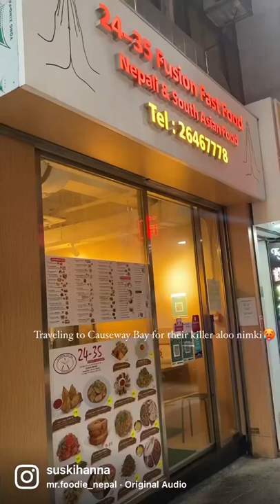Best Nepali food (Aloo Nimki) in Hong Kong Island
Delicious aloo Nimki in Hong Kong